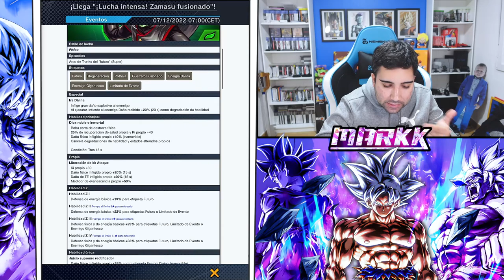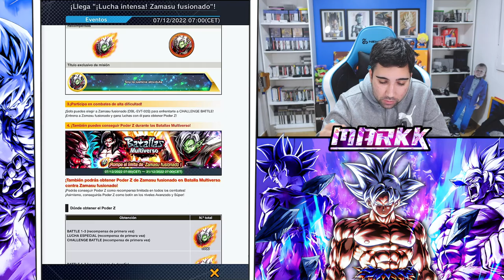¡Nuevo Personaje Gratis! DBLegends | Dragon Ball Legens Regreso